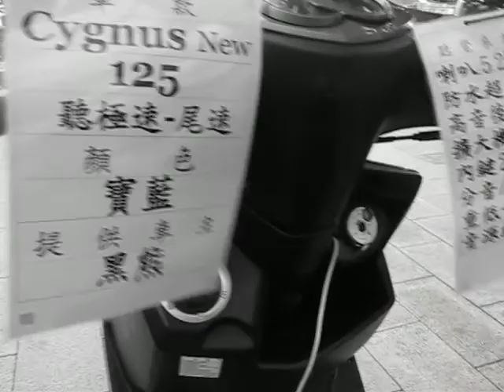Yamaha motorbike show - Audio System - Jai Ho 山葉機車選美會-音響篇MVI_0412.AVI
Yamaha's expo site, motorcycle beauty show, high stereo audio system was invited to show here.
5.25 - 8" sup woofer, hidden speakers embedded inside rear mirrors, tweeters portable. cigarette case sized amplifier to maximize the sound quality. Super power saving, unceasing play without engine ignited lasts 8 - 13 hours in loud volume.
受邀展示機車音響, 高傳真立體聲, 重低音5.25" - 8", 隱藏式中高音喇叭內嵌後視鏡, 插拔式超高音, 可防偷竊, 煙盒大小擴大器, 呈現出超高音質. 超級省電, 熄火狀態下, 高音量持續播放達8-13小時